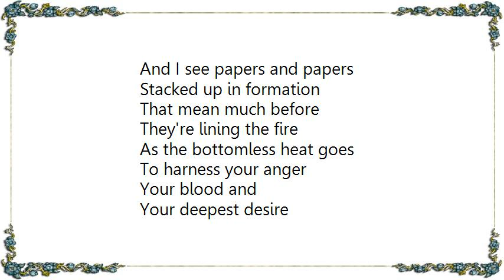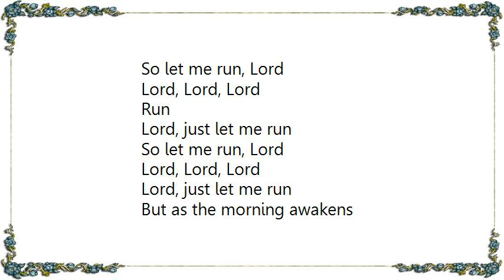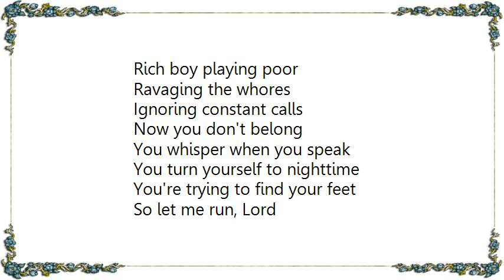Bobby Long - Penance Fire Blues Lyrics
[Lyrics Bobby Long - Penance Fire Blues]
And I see papers and papers
Stacked up in formation
That mean much before
They're lining the fire

As the bottomless heat goes
To harness your anger
Your blood and
Your deepest desire

Because there's no truth stolen
That's been ever brought forward
By the minds of the writers
Looking face down on the gutter

'Cause this world's full of thinkers
And suffragette speakers
Who deny that they ever wear a dress
Oh, this god forsaken town is in a mess

And all the truths been let out loose
Is desperate to amuse
As it grabs you by the throat
And strings out all the times you've used

But now you don't belong
You whisper when you speak
You turn yourself to nighttime
You're trying to find your feet

So let me run, Lord
Lord, Lord, Lord
Run
Lord, just let me run

But as the morning awakens
That light sends a shudder
The twist of hope that helped you down
Is left to rest and stir

You back down a hallway
To flourish the darkness
And fool yourself
You did it all for her
And him, and her

And you're trying to find your feet

Lord, Lord, Lord
Run

But I've seen your face before
Rich boy playing poor
Ravaging the whores
Ignoring constant calls

Lord, Lord, Lord
Run